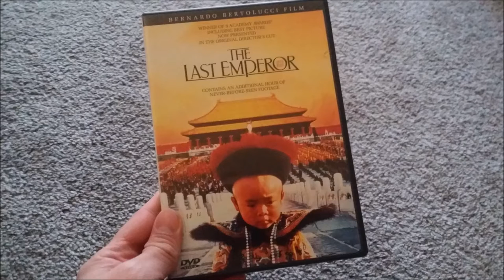Historical Movie Analysis: The Last Emperor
Historian Sean Munger analyzes the 1987 Bernardo Bertolucci epic "The Last Emperor," the story of Pu Yi, the child emperor who was booted off the throne of China in 1912 and went on to a strange and aimless life.

The article, promised in the video, about Pu Yi's fourth wife is

If you'd like to discuss this video, post your comments to this article